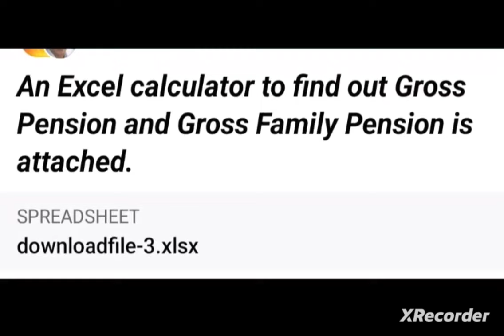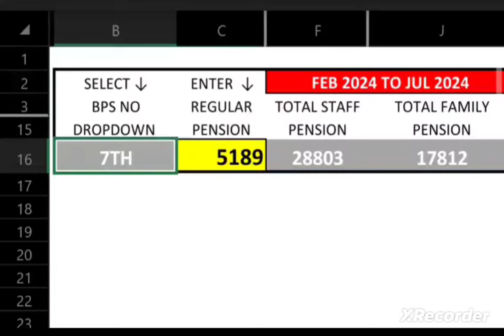Bank pensioners: Excel File Gross pension calculation & Ex gratia & 12th bipartite settlement update